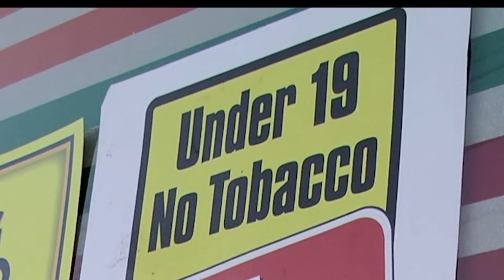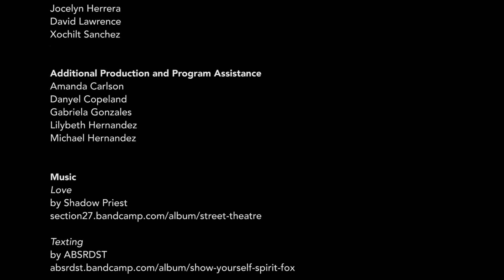MYTH: IT’S HARD FOR MINORS TO BUY FLAVORED CIGARILLOS by Public Matters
MYTH: IT’S HARD FOR MINORS TO BUY FLAVORED CIGARILLOS by Public Matters & Community Health Advocates School at Augustus High School Students